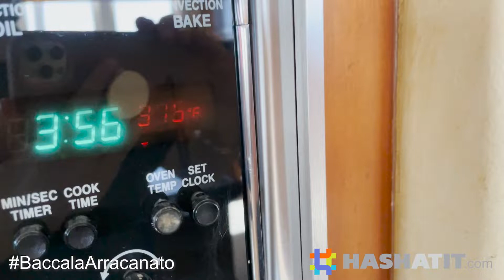Episode #48 - We Are Making Baccala Arracanato with Italian Grandmother Nonna Paolone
In Episode #48 Nonna Paolone‬ is teaching us how to make a classic dish from her region of Molise, Italy and it is called Baccala Arracanato with Potatoes and it is delicious!!! Baccala in America is known as Cod fish. BaccalaArracanato is popular fish dish traditionally served on Christmas Eve or on Good Friday. It is full of flavors that include grapes, breadcrumbs and my favorite addition that Nonna likes to add which is potatoes. Watch to get the step by step instructions on making Nonna’s Baccala Arracanato so you can make this dish for your family and friends. One important ingredient that NonnaPaolone always adds to her recipe is cooking with her heart. So, be sure when you make this you do it with all your heart. Enjoy!

INGREDIENTS:
 - Boneless Dried Salted COD Fish
 - 2 Garlic Clove Chopped
 - Parsley
 - Olive Oil
 - Pepper
 - Garlic Powder
 - Fish Seasoning (Use your favorite Fish Seasoning)
 - Oregano
 - 4 Potatoes (Sliced)
- 1 Red Onion Sliced
 - Grapes (red or white)
 - Plain Breadcrumbs
 - Flour

Pre-Heat Oven to 375 Degree’s
Cooking time is over an hour or until Golden Brown.